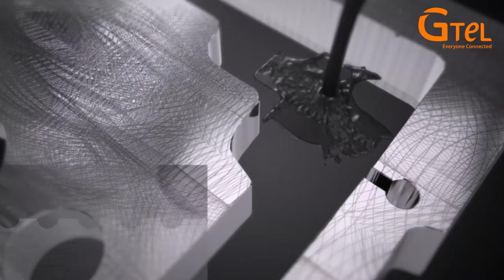Metal Frame of the GTEL SL 5.5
Metal Frame is made of Aluminum Magnesium Alloy, and also acts as a antenna.